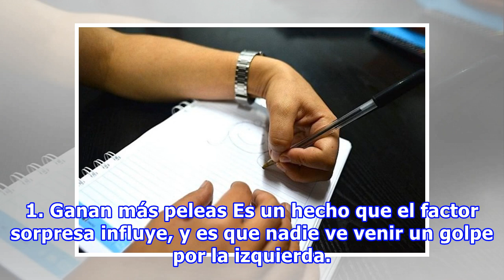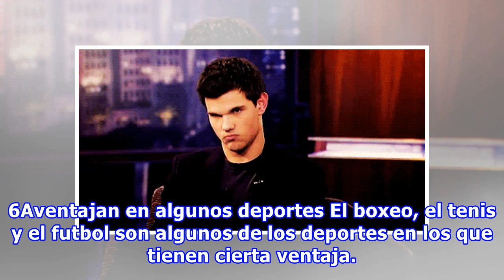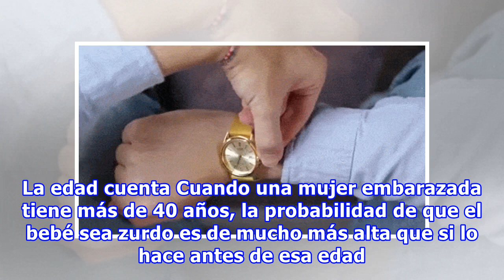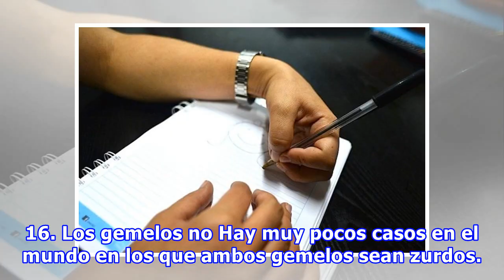20 Cosas que no sabías de las personas zurdas y te dejarán totalmente sorprendida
20 Cosas que no sabías de las personas zurdas y te dejarán totalmente sorprendida
Aunque son una minoría, todos conocemos al menos a una persona zurda. Cuando éramos pequeños nos llamaba la atención esa compañerita de la escuela que escribía con la mano “equivocada” y que tenía dificultad para usar las tijeras para hacer trabajos manuales o el amigo en preparatoria que sufría par...